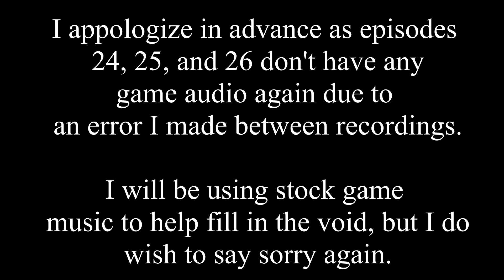Stardew Valley | Episode 26 | Flower Dance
We experience our first flower dance! Just wish I had the AUDIO!!!